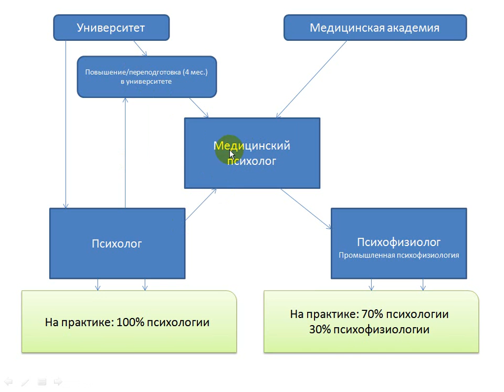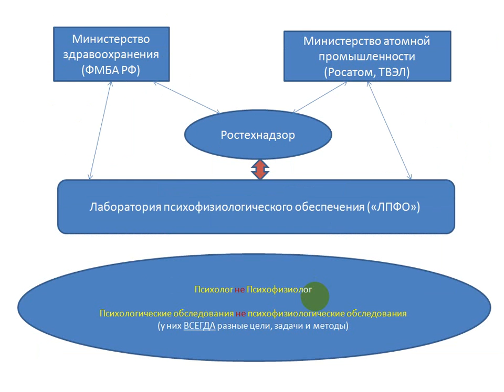Психофизиология и медицина. Психолог и психофизиолог.